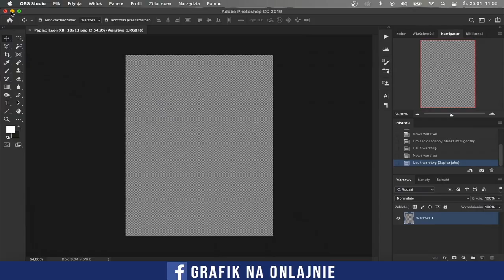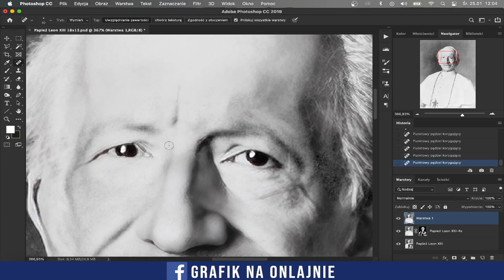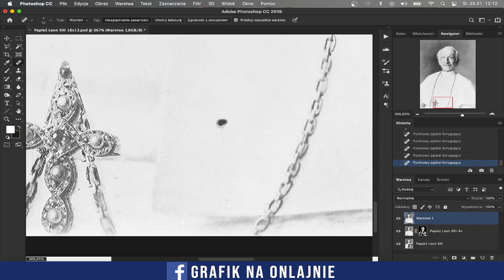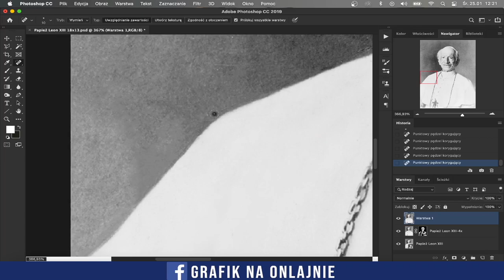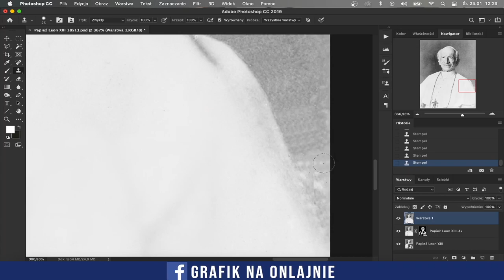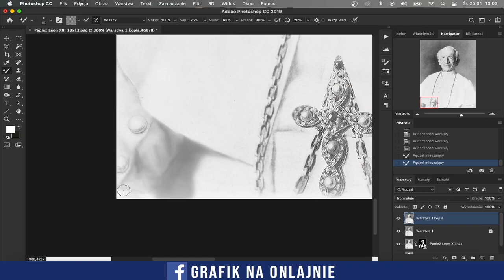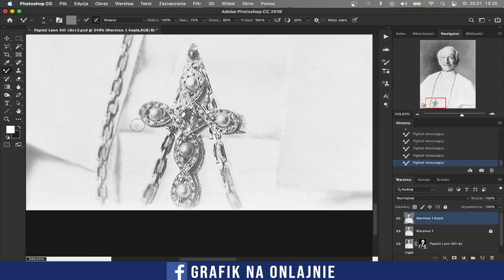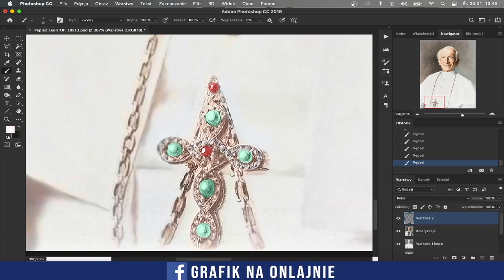PHOTO RESTORATION: Pope Leo XIII